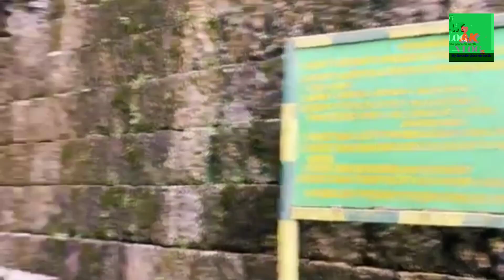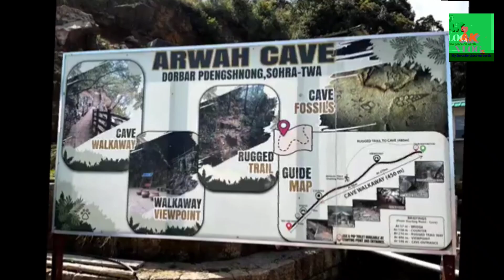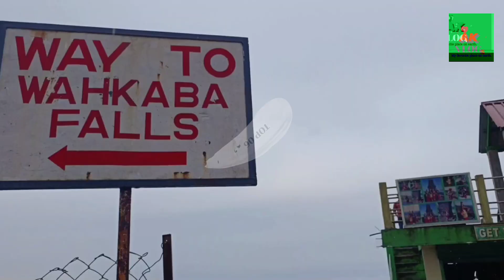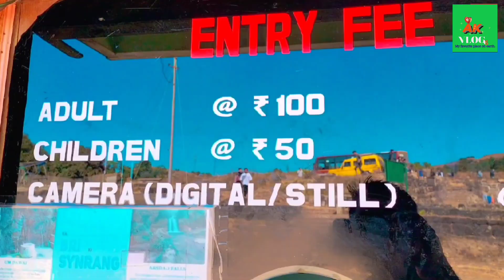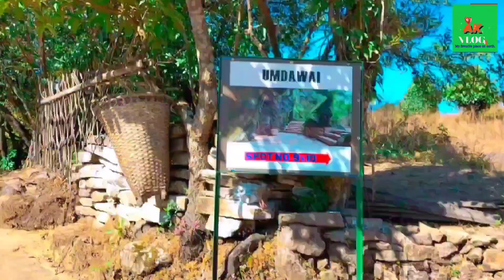TOP 10 Places To Visit In Cherrapunjee